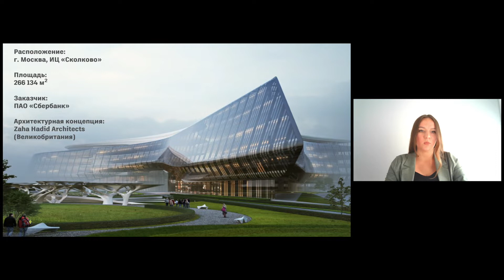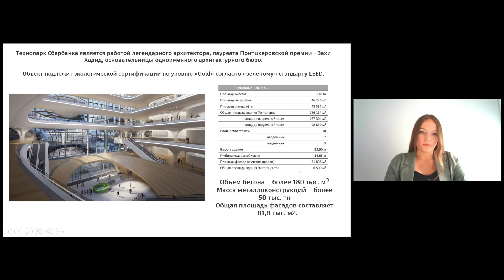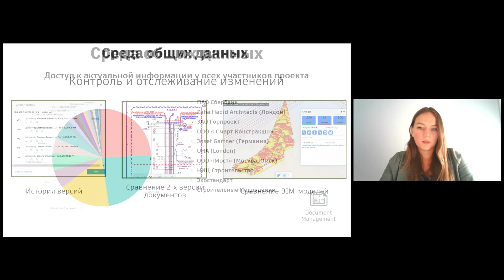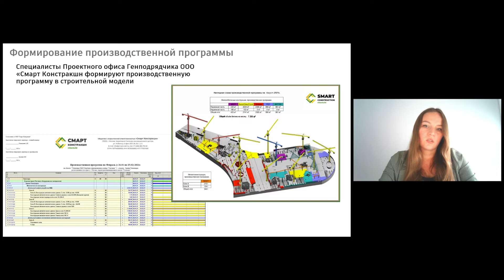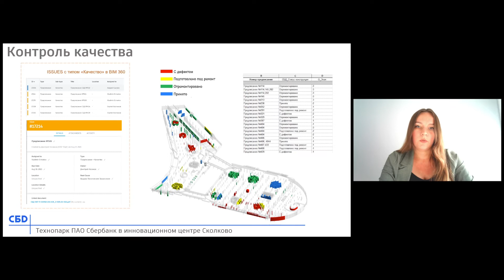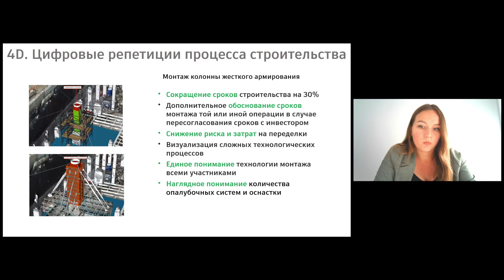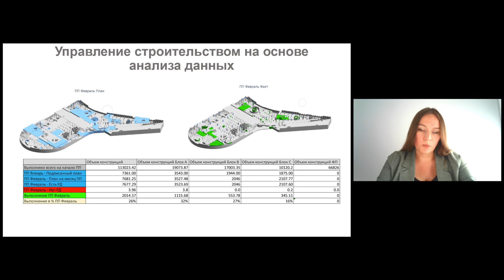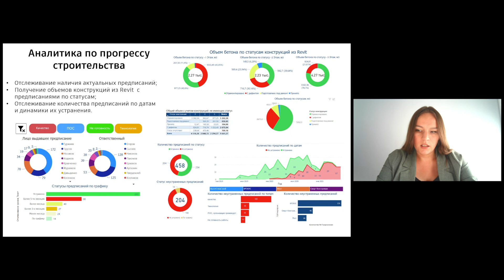Технопарк ПАО Сбербанк. Внедрение BIM-технологий в строительстве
Доклад о том, как Сбер впервые прорабатывает комплексный подход к использованию BIM-технологий на всех этапах жизненного цикла на объекте «Технопарк». Здание Технопарка является новым архитектурным символом инновационного центра «Сколково» в г. Москва.
Программное обеспечение Autodesk стало основой большинства пилотных проектов, проводимых на проекте «Технопарк». BIM360Docs и Collaborate Pro, Revit, Navisworks, ReCap помогли провести качественный реинжиниринг существующих процессов в стадии строительства объекта и помогли выйти на новый уровень управления информацией, а также позволили применять data-driven подход к принятию решений.

Докладчик:
Ксения Веселова